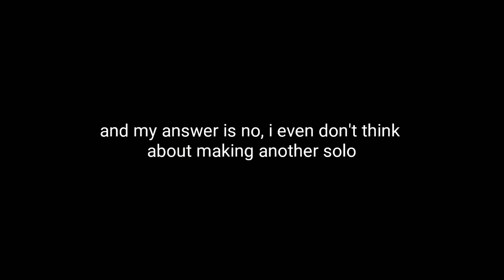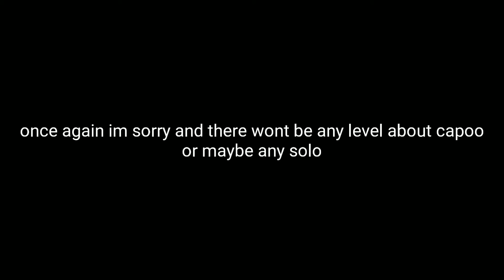The official sequel! "Bugcat" by Spidebot & PeterNg (me) - Geometry Dash (lmao joke)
just watch the video everything you need to know is all in it 8)

level will be uploaded on Spidebot account and id will be updated after the video

ID: 62875610